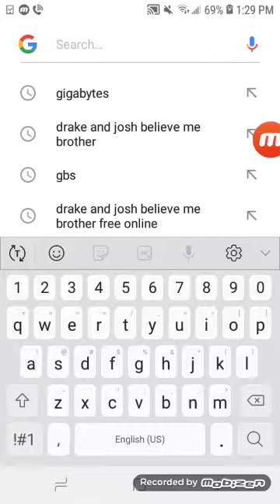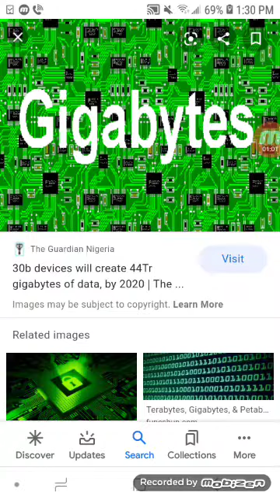July 3, 2020